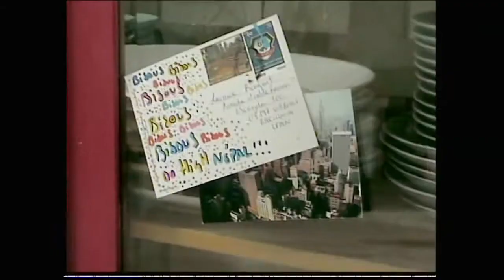Simon Light Up Emotions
Light up emotions

Feelings are what give meaning to a person’s life. Without emotion, without passion, without drive, a dawn would be merely the start of the day; a romantic evening, just another dinner; a sunny Sunday morning, just another day to wake up to. Feeling is what converts time into moments, into snapshots of the life to remember. Emotions converts a space into a home, yours.

At Simon we know that spaces are the centre of all these experiences, and that being able to fill them with nuances and different intensities is essential so that you not only live in them, but you resonate with them. Fill the space with light, create an atmosphere and play with the details. Touch, see, hear, feel. We want to offer you a whole range of sensations; because only when these can be experienced, will you be able to embrace the true meaning of life.